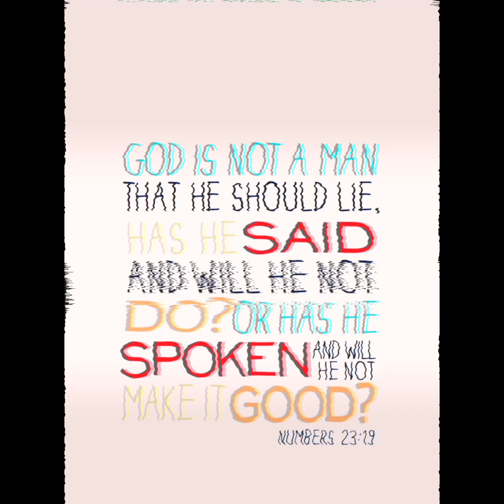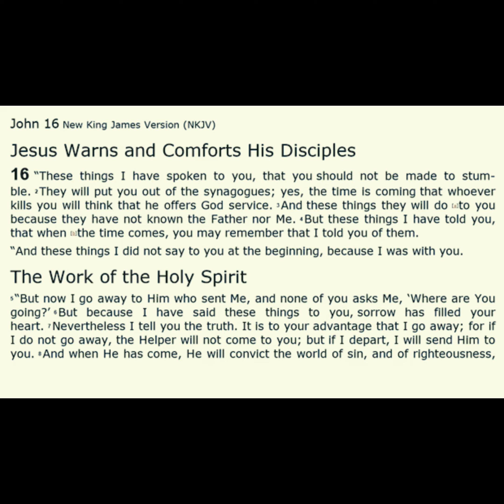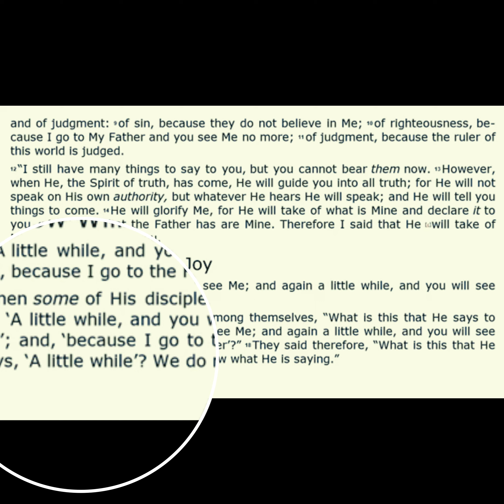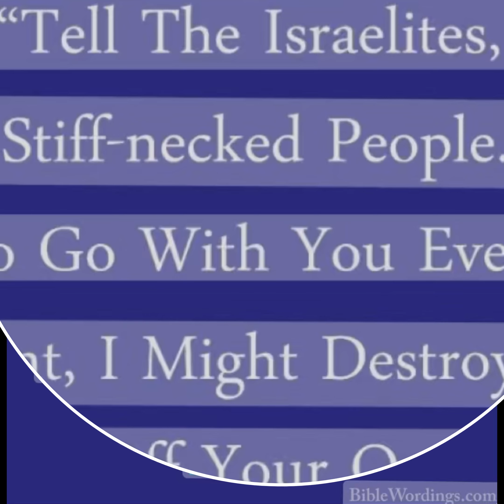Is The Holy Spirit A Man?!…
Another RapFusionMusic Inc Production
….(Question IS…Why NOT??)
Music Production by @kinggiorgis
For RapFusionMusic Inc/Apple Loops
✡️Salutation Of Peace✝️